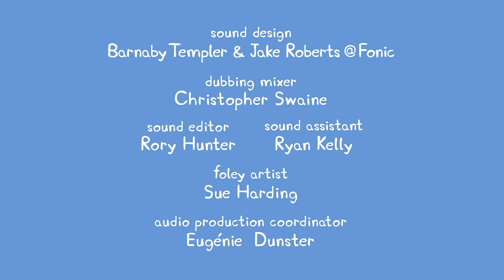Peppa Pig | Mountain Climbing | Peppa Pig Official | Family Kids Cartoon